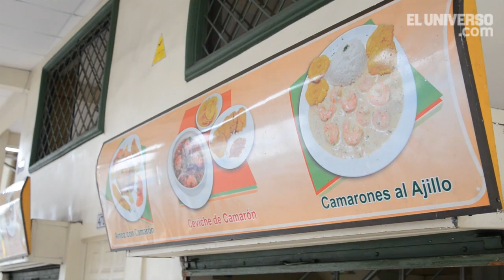Bolón centro, una herencia familiar en el sur de Guayaquil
El Bolón centro  ofrece una variedad de platos a base de verde en Esmeraldas y Rosendo Áviles.
Video: Jaime Freire